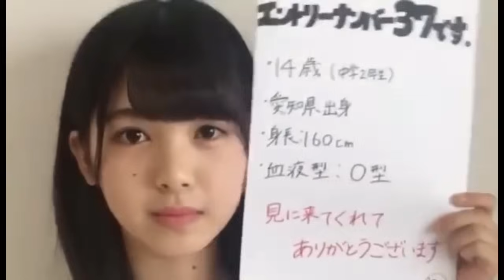オーディション中に自分の名前を言っちゃう4期生ちゃんたち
坂道合同オーディション中に自分の本名をポロリしちゃった4期生ちゃんたち

田村真佑 筒井あやめ 早川聖来  清宮レイ 北川悠理

2021/07/23追記
もうすぐ5期生オーディションが始まりますね
今回もshowroom審査があるのかは分かりませんが、一人称が名前の子は気を付けてください…笑